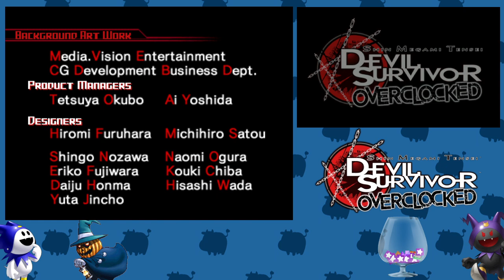Devil Survivor - 23 - Beating Metatron Was So Good, I'm Doing It Twice!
Bingus, now with 27% more eeeevil (or really just apathetic to human lives, I guess)